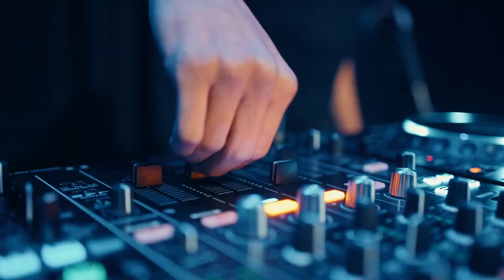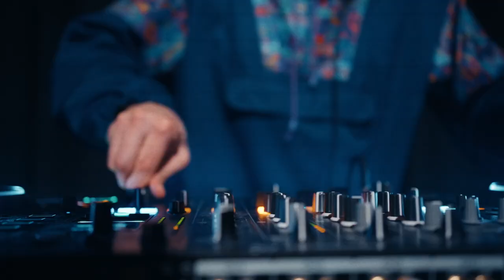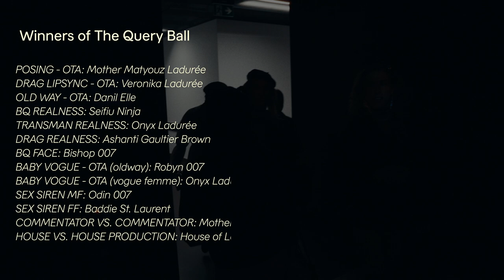Skeivt kulturår: The Query Ball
Et stemningsfullt tilbakeblikk til oktober og The Query Ball, som Nasjonalmuseet arrangerte i samarbeid med representanter fra den norske ballroom-scenen.

Ballroom-kulturen kan spores tilbake til 1920-tallets drag-konkurranser i Harlem, New York City, hvor «dragqueens» og transkvinner som opplevde rasisme i det skeive miljøet etablerte sin egen scene hvor de fikk anerkjennelse og kunne være seg selv. Ballroom har de siste årene også fått gjennomslag i Skandinavia og resten av Europa.

«Ballet» ble arrangert som en del av feiringen av Skeivt kulturår, som markerer at det i år er 50 år siden paragraf 213, som forbød seksuelle handlinger mellom menn, ble fjernet fra straffeloven.

Film og klipp: Sindre Eriksson Vik
Foto i video: Chai Saeidi og Mikael Ortenheim
Film og grade: Marius Sørgjerd
Musikk: Loffe Beats & TABU On The Mic - Disrespectful Daughters (Instrumental)
Stemme i intro: Amber Vineyard